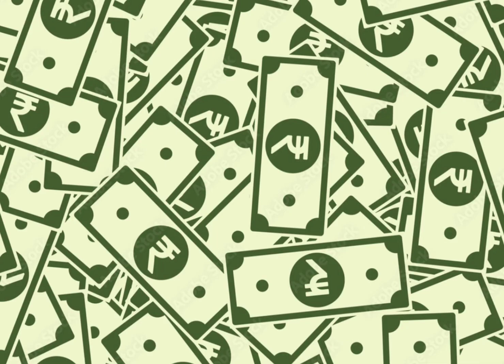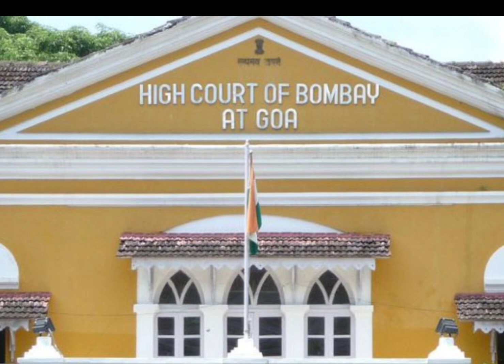गोवा राज्यातील उत्तर गोवा जिल्ह्यात मोपा येथे आंतरराष्ट्रीय विमानतळ बनवण्यात आला आहे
Voice Over:
Video Editor: